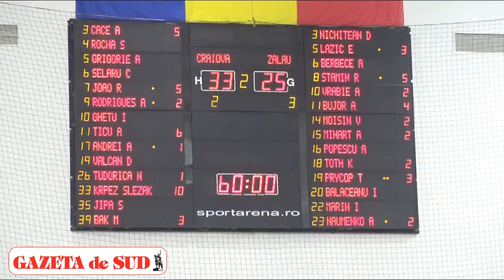Stanciu şi Cumenţ - fericite pentru victorie, Tadici - total nemulţumit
SCM Craiova a trecut de Zalău în ultimul meci oficial din 2022, scor 33-25, iar încrederea echipei înaintea începutului de an a crescut considerabil.

La finalul disputei din Sala Polivalentă, antrenorul secund al Craiovei, Florentina Stanciu, precum şi portarul Bianca Curmenţ au oferit primele impresii. Acestea s-au arătat bucuroase de a doua victorie consecutivă şi speră ca echipa să evolueze de la meci la meci pe viitor. Totodată, tehnicianul formaţiei adverse, Gheorghe Tadici, nu s-a abţinut şi a transmis indirect „săgeţi“ către cei care conduc handbalul românesc.